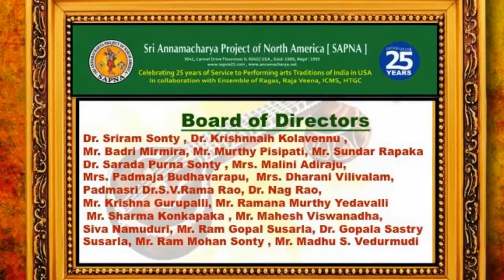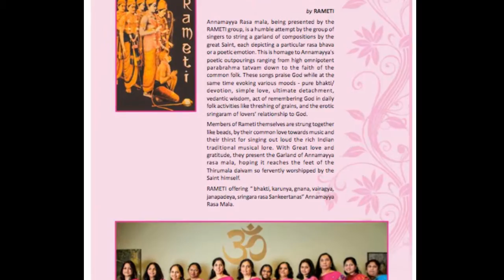SAPNA SANGITA VAADYA NATYA RAVALI 2015: ANNAMAYYA RASAMALA BY RAMETI: ANTAYU NEEVE HARI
SAPNA
SRI ANNAMACHARYA PROJECT OF NORTH AMERICA
PRESENTS
SANGITA  SAHITYA VAADYA NATYA RAVALI 2015

SATURDAY,  SEPTEMBER 26 AND 27
SRI VENKATESWARASWAMY TEMPLE
AURORA, ILLINOIS

EMCEE: LAVANYA ARIVENDHI

ANNAMAYYA RASA MALA
Sri Annamacharya's
"Antayu Neeve Hari Pundarikaksha"
Vocal: Rameti Group
Accompanied by:
Sanjay Suresh: Violin
Sai Prasanna: Veena
Srikar Rapaka: Keyboard
Akhil Avasarala: Mridangam